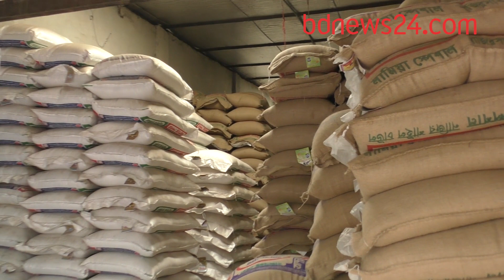চালের আড়তে অভিযান, 'অনিয়মে' জরিমানা | bdnews24.com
চালের বাজারে 'অনিয়ম ও মজুদ' বন্ধে ঢাকার যাত্রাবাড়ী থানাধীন কলাপট্টি এলাকায় অভিযান চালিয়েছে জাতীয় ভোক্তা অধিকার সংরক্ষণ অধিদপ্তর।